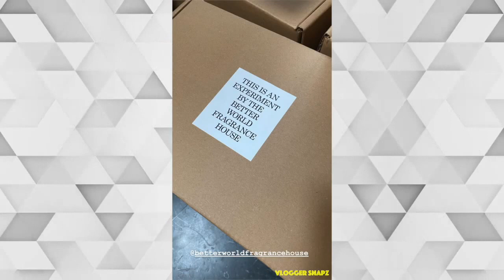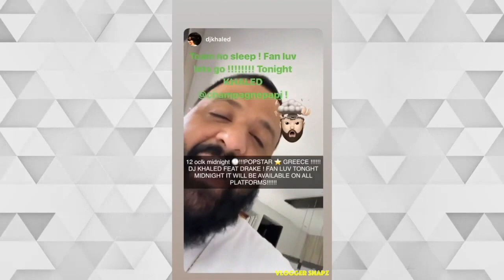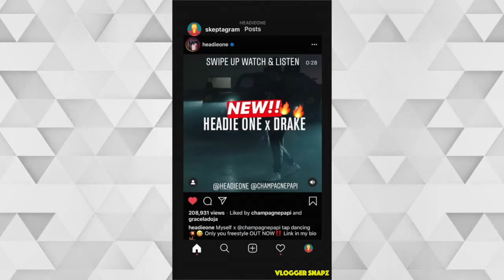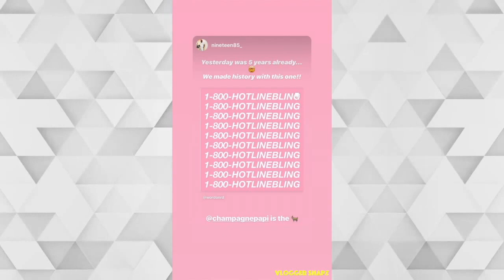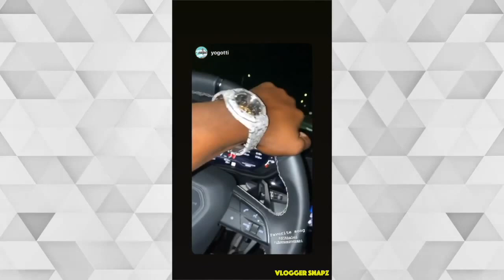A Month with Drake | July 2020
⭐ Daily Updates ⭐